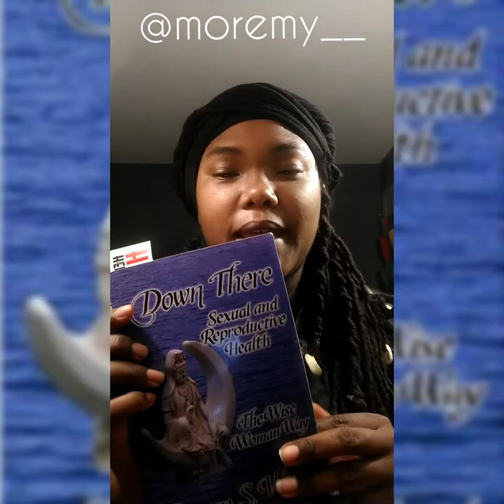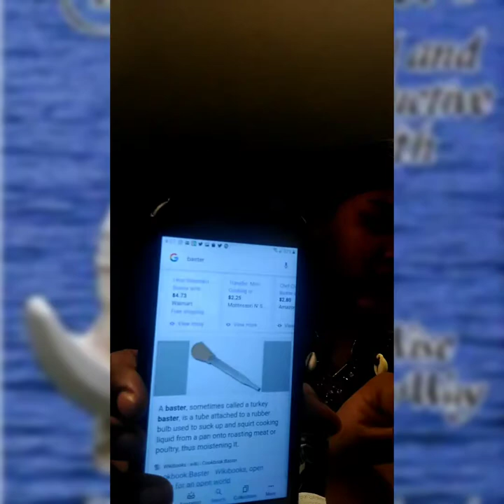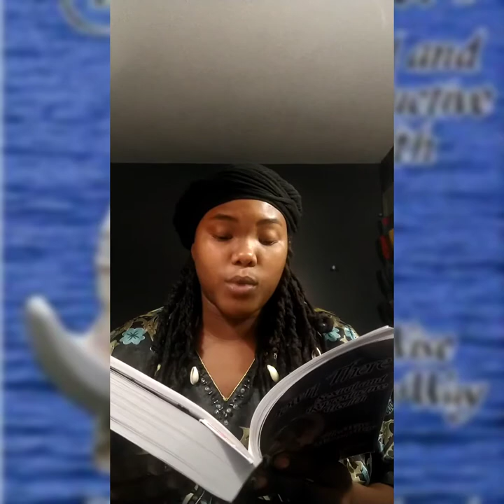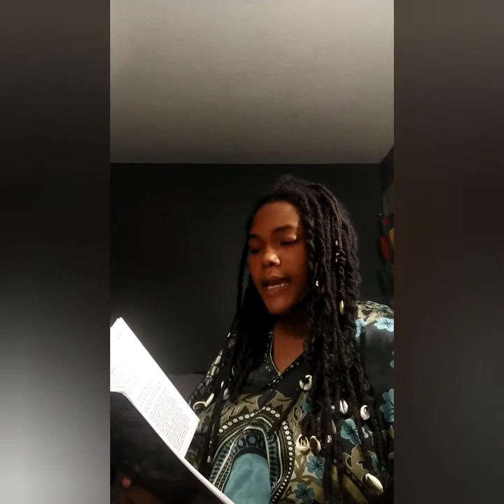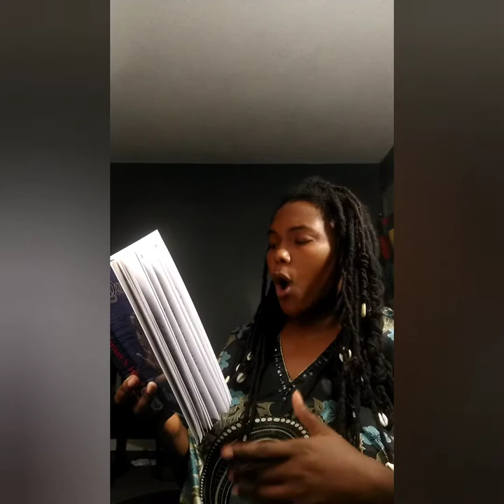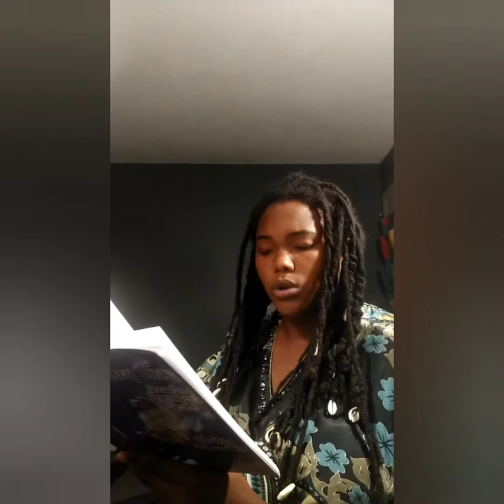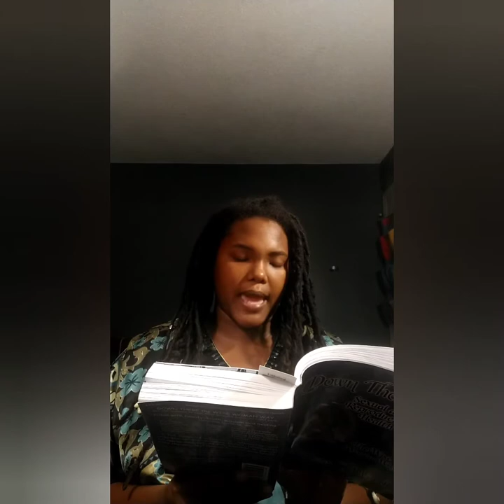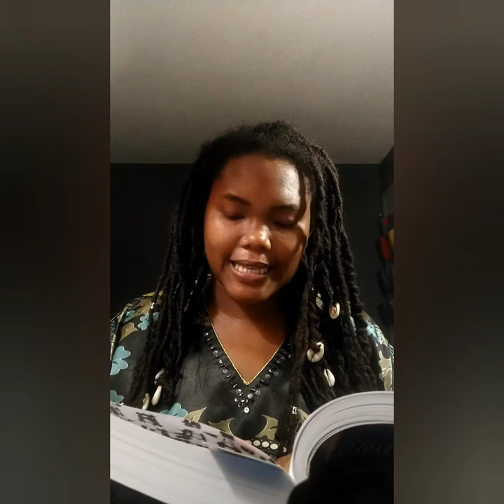Down There: Sexual & Reproductive Health by Susun S. Weed Pt 1: Bladder